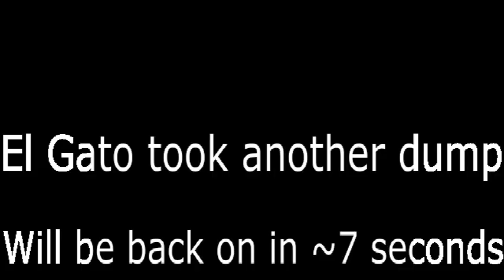Let's Play 100% Complete Battle Hunter Episode 4 Heart of the Cards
The heart of the cards™️ pulls us through a couple train wrecks except for that 1 dude with that INSANE luck running laps around the board.